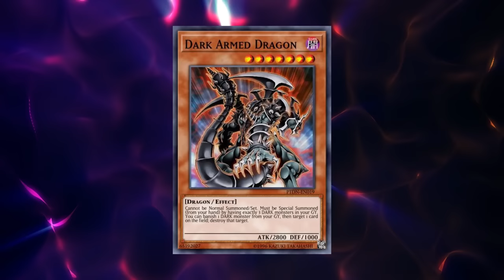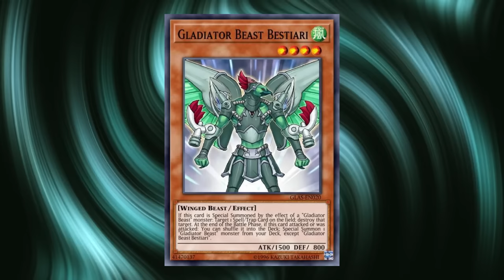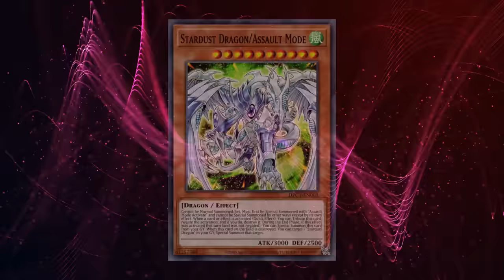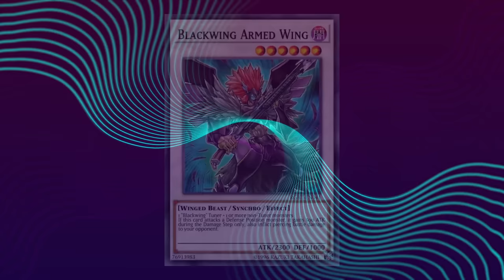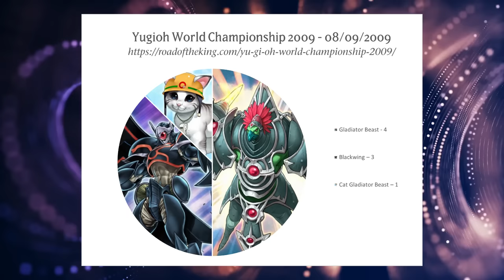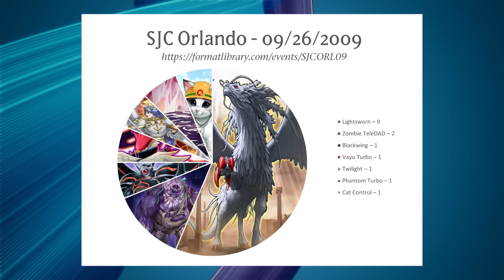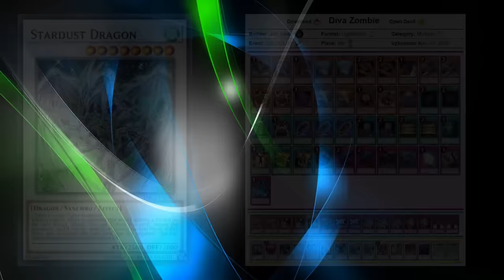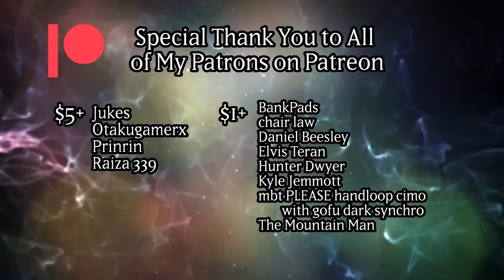The 2009 Yugioh TCG Recap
A overview of all the major events for the game we all love from 2009, when the tier zero menace was finally put down, cats were wack, birds rose to prominence, and a lawsuit in California would determine the future of the entire game...

0:00 - Intro and Early Weeks
3:44 - Duelist Pack Yusei
7:16 - Crimson Crisis
14:56 - Spellcaster's Command
16:24 - Gold Series 2009
20:48 - Raging Battle
25:56 - Starter Deck 2009
27:58 - Duelist Pack Yugi
28:48 - Retro Pack 2
31:38 - Ancient Prophecy
39:19 - Warrior's Strike
40:55 - Hidden Arsenal
46:06 - Stardust Overdrive
52:09 - Outro and Patron Read-Out